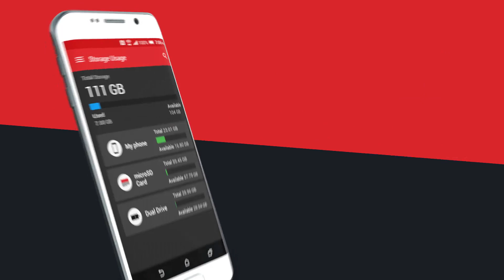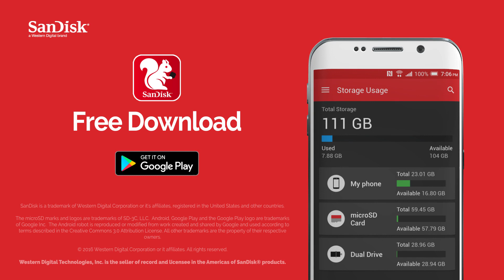Introducing: SanDisk Memory Zone 3.0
SanDisk Memory Zone 3.0 is the latest version of the popular Memory zone app for Android devices. Completely redesigned from ground-up and includes a sleek new user interface that is incredibly fast and super easy-to-use. The 3.0 app makes an already good application from SanDisk even better!